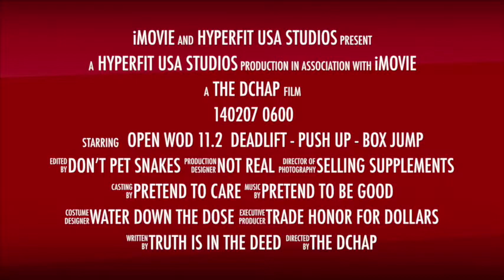Retesting 11.2 February 7, 2014 6:00 AM